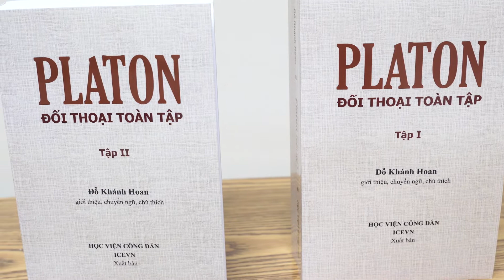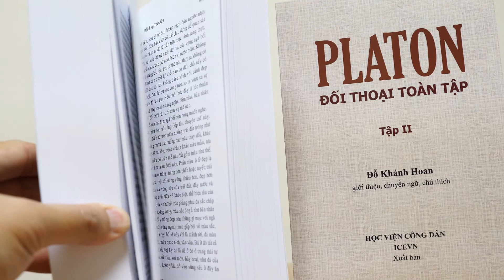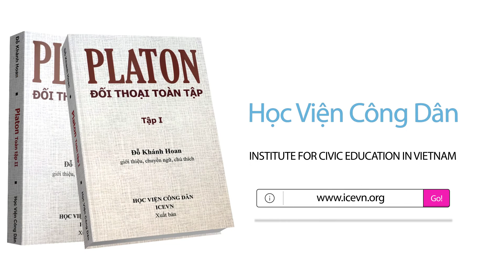Platon - Đối Thoại Toàn Tập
Giáo sư Nông Duy Trường giới thiệu sách Platon - Đối Thoại Toàn Tập, đã được GS Đõ Khánh Hoan dịch sang tiếng Việt cho Học Viện Công Dân.